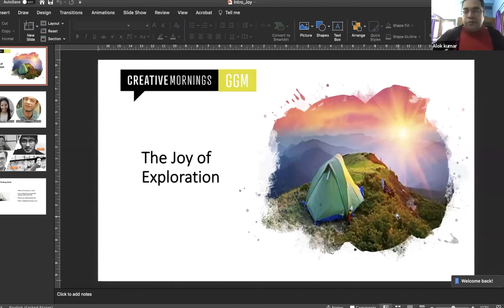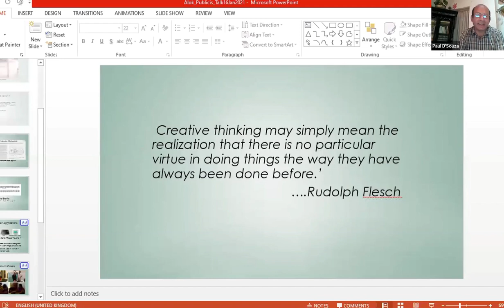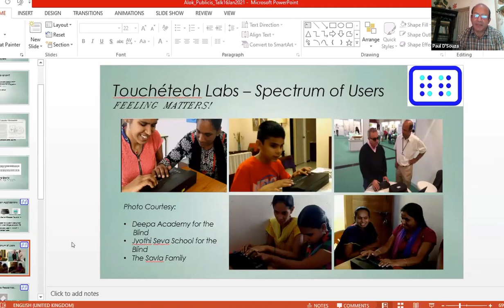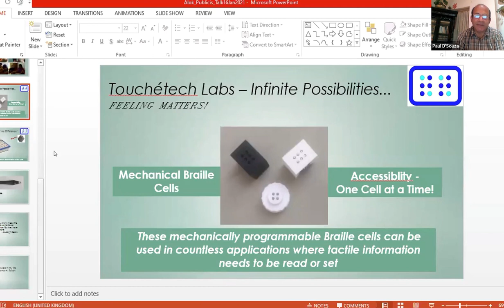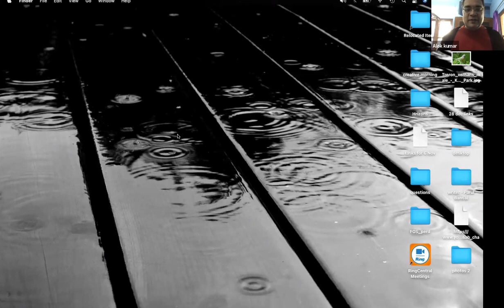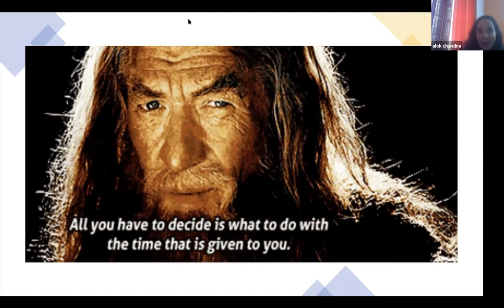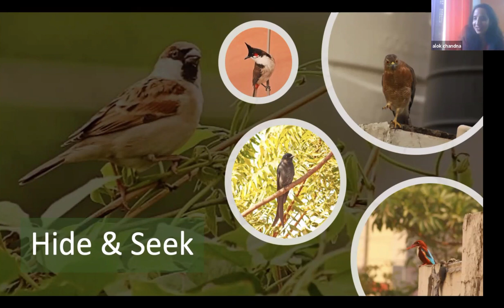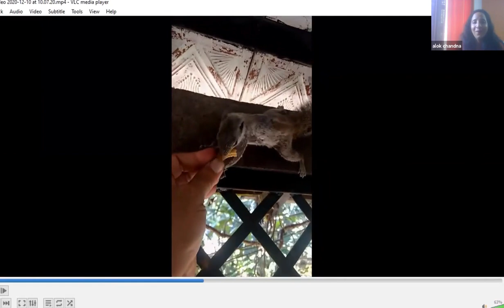Paul DSouza: The Joy Of Exploration By Paul And Parul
"Invention is the Mother of Necessity. " "Think Of the sky without BIRDS"

Paul DSouza at CreativeMornings Gurugram, Jan 16, 2021. Free events like this one are hosted every month in dozens of cities. Discover hundreds of talks from the world's creative community